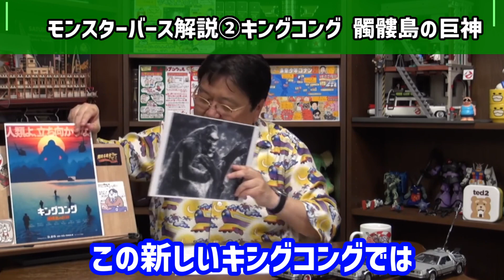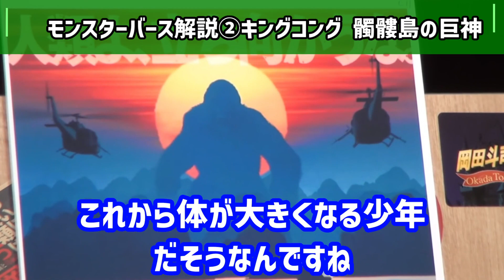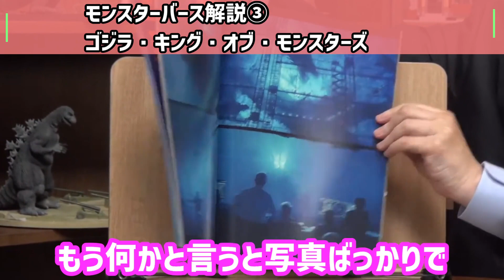【モンスターバース全まとめ】【ゴジラ/コング/髑髏等の巨人/キングオブモンスターズ/キングギドラ/怪獣/東宝/レジェンダリー/岡田斗司夫/切り抜き/テロップ付き】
今回は岡田斗司夫さんがレジェンダリー社の映画「モンスターバース」シリーズを語った切り抜きのまとめです！

0:00 『GODZILLA』
4:40 『キングコング 髑髏等の巨神』
7:24『ゴジラ・キング・オブ・モンスターズ』
14:10　『キングオブモンスターズのパンフレット』
17:02 『ゴジラvsコング』
21:31 モンスターバースとクトゥルー神話

今回は岡田斗司夫さんがレジェンダリー社の映画「モンスターバース」シリーズを語った切り抜きのまとめです！ ☆おすすめチャンネル☆